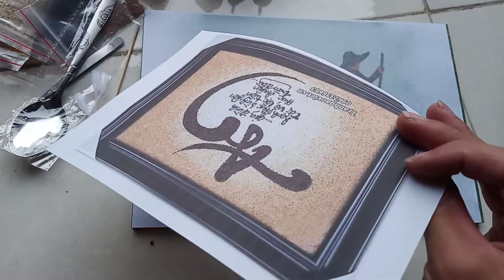2 combo nguyên liệu tự làm tranh gạo || Xưởng tranh gạo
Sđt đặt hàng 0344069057